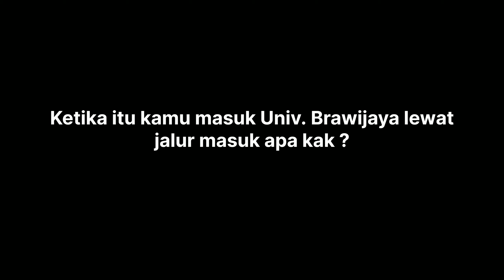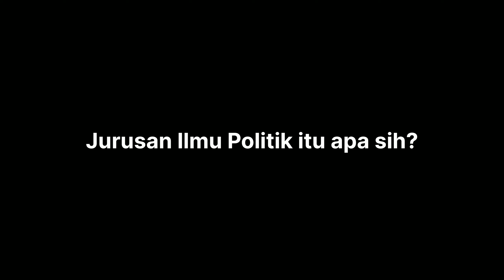KULIAH JURUSAN ILMU POLITIK DI UNIVERSITAS BRAWIJAYA MALANG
KAK SYIFA AULIA SALSABILLA

JURUSAN ILMU POLITIK

UNIVERSITAS BRAWIJAYA MALANG